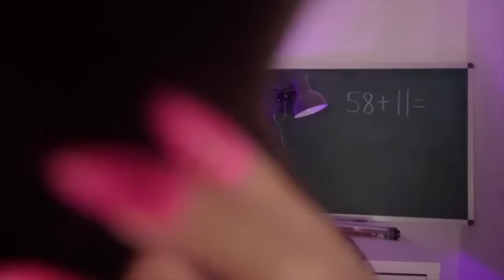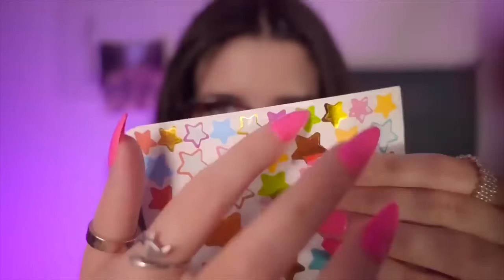This is the perfect ASMR video for work, study and sleep!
psst... WHO'S READY FOR BACKGROUND ASMR 🤍 I put together tingly personal attention clips that you've really enjoyed in the past into a long asmr video ideal for background asmr while you're working, studying, sleeping :) I hope you enjoy!

0:00 Intro
0:20 plucking sth off your face
7:13 real person asmr arm scratching
10:06 little red cups
12:08 blue face glove
14:00 light stick/looking for bugs
17:03 scratch scratch
18:46 ''ok ok''
21:18 energy rain with cork
26:37 plucking fuzzies off your scalp
30:04 playing with your hair
35:10 visual kaleidoscope trigger
38:06 X marks the spot
43:40 red cups with positive affirmations
49:00 powder pearls on your face
50:18 scoop scoop
51:16 energy rain with makeup
54:40 pimple stickers on your face
59:20 blue glove / massaging your face
1:01:59 shh...
1:03:04 all up in your face hand movements
1:17:40 magic powder